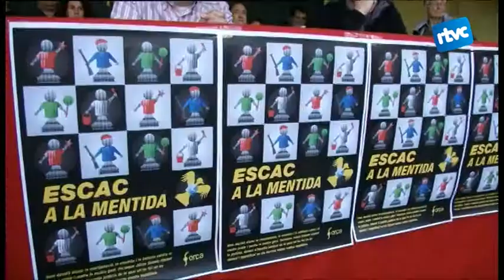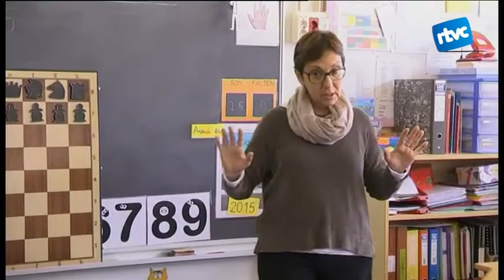Cardedeu Informatiu 09/04/2015